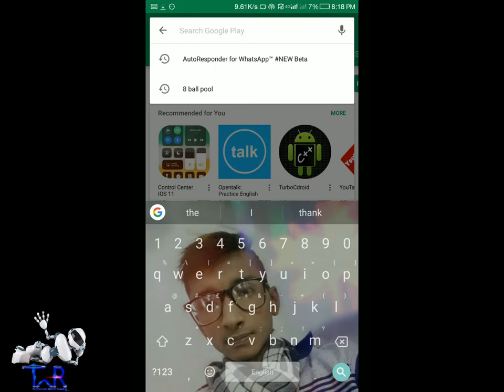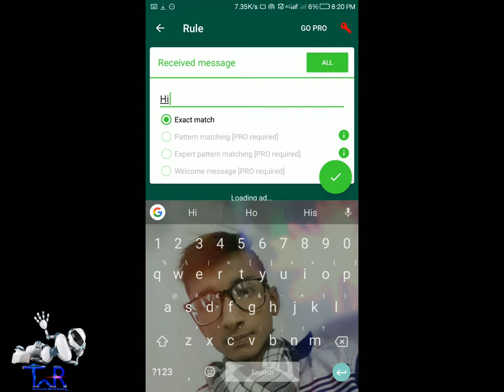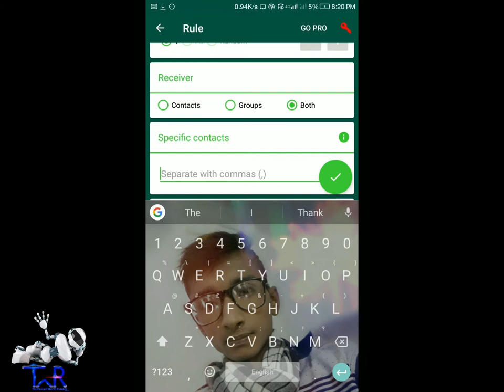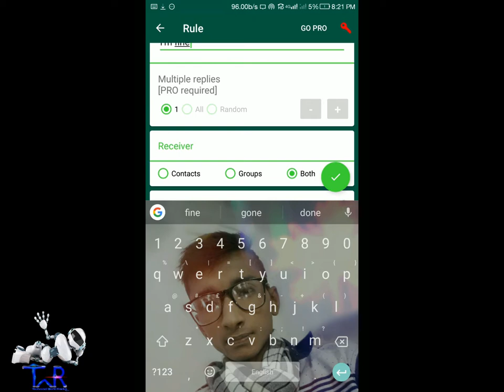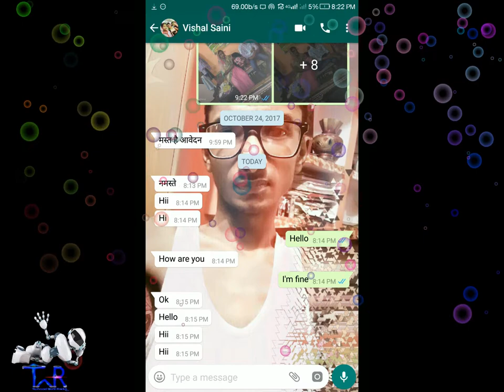Auto reply on whatsapp | Tips&Tircks 9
Hello, नमस्ते. ☺☺
Hum is video me dekhenge ki ap kis tarha se whatsapp par bina whatsapp khole kisi bhi massage ka reply kese karna hai, ye bohot hi badhiya whatsapp tips hai.